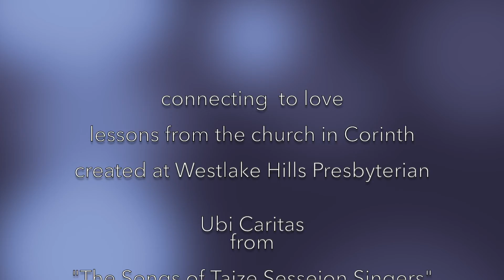Connecting Week 4 draft